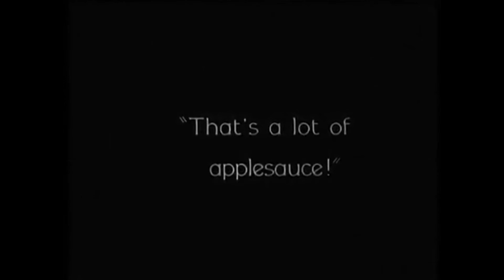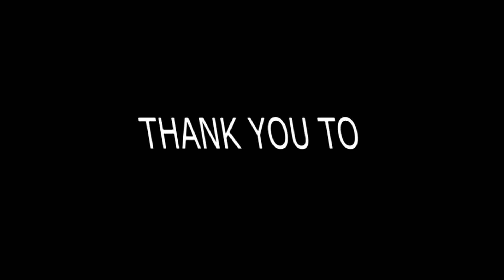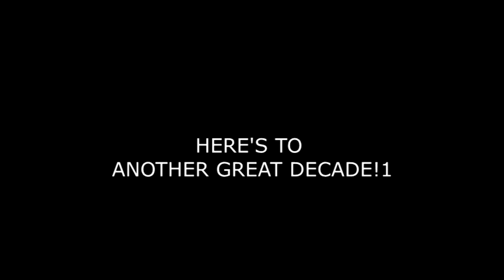Objection (Please Me Dick Gross)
In December of 2010, a fateful conversation led to the creation of an online archive for the many years of quality programming produced by Jeremy Kellerman for THE JEREMY KELLERMAN ADVICE HOUR, known on Youtube as THE JEREMY KELLERMAN ADVICE HOUR ARCHIVE.

Now it's ten years later, and we still keep up the fight. The INCREDIBLE, MULTI-MEDIA MASTERY of JEREMY KELLERMAN has graced the screen of The Athena Theater in Athens, Ohio at several "Drop Your Shorts" Film Fests. The Klassic Kellerman video game, "BUTT," was a featured game on the OUYA console [defunct]. And still the Michigan Master of Media isn't done!

This compilation of classic moments features a guest appearance by noted Hollywood actors Raymond Aaron Burr and Angela Landsberry, along with the usual cast of beloved figures. Happy Holidays and Merry Kellerman Anniversary, Kellermaniacs!

"i cant beleve its been ten freaking years! what the heck?! its like I don't even age! I love you all. THINK WELL, LIVE WELL, AND BE WELL!" - Jeremy Kellerman

or even slaves